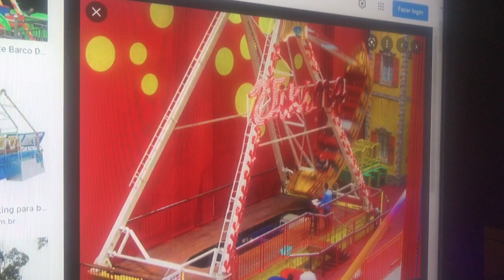Barco Viking com o Nome em Português Escrito Viking do Hot Zone